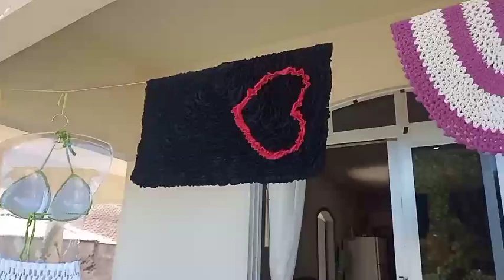VEM PASSAR UMA TARDE COMIGO 😍